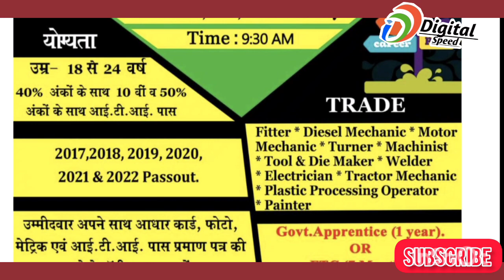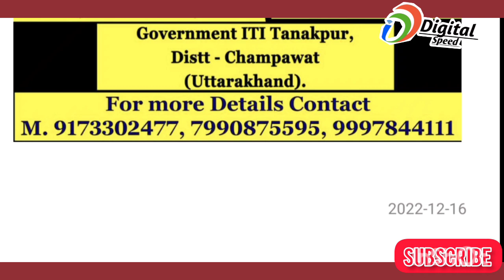iti Campus placement | Suzuki Motor Gujarat | New Recruitment 2022|सैलरी₹21000/M@DigitalSpeed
iti Campus placement | Suzuki Motor Gujarat | New Vacancy 2022 for iti|सैलरी₹21000/M‎@DigitalSpeed

Suzuki_motor_Gujarat_new_iti_placement|iti placement Suzuki|iti jobs|@DigitalSpeed|सैलरी-₹21000/m

Mahindra And Mahindra Ltd|NewPlacements 10th, 12th, ITI Job|Jaipur plantVacancy 2022 |सैलरी₹21000/m @DigitalSpeed

Maruti Suzuki India Ltd.Gurgaon,Hariyana plant | TW Vacancy maruti Suzuki 2022|Lastdate-20/11/22| TW Vacancy in Bihar|Maruti Suzuki new vacancy Dighaghat woman iti panta bihar

👉Campus placement for Mahindra & Mahindra Ltd. Jaipur plant

👉 iti tread eligible -Electrician welder, Turner, Mmv, Fitter

 👉 Non technical- 10th, 12th pass Eligible

👉only Male Candidate

Monthly salary for 👇
1. monthly Salary -10th, 12th, (NR 15686+600 Attendance  receive for 26days working day)

2. Overtime- 10th,12th walo  ka (NR 95/h)

3. monthly Salary -iti (NR 18595+Attendance  receive for 26days working day)

4. overtime- iti walo ka (NR 95/h)

5. Night shift working extra( NR 25 )

6. Pf+esi+medical free

7.Campus Date -29/11/2022
8. Campus Location- छत्रपति शिवाजी प्राइवेट आईटीआई, जमुआ बाजार मिर्जापुर उत्तर प्रदेश

9. इसमें इसमें केवल बिहार राज्य और उत्तर प्रदेश के राज्य के कैंडिडेट कैंपस में भाग ले सकते हैं!

10. निम्नलिखित प्रमाण पत्र अपने साथ अवश्य लाएं
 जैसे :-
1.रिज्यूम
2. मैट्रिक का मार्कशीट सर्टिफिकेट
3. 12वीं का मार्कशीट सर्टिफिकेट
4. आईटीआई मार्कशीट सर्टिफिकेट
5. बैंक के पासबुक
6. आधार कार्ड पैन कार्ड
7. Corona Vaccines सर्टिफिकेट
8.  पासपोर्ट साइज 5 फोटो ,सभी का प्रिंट तीन-तीन पेज लेकर आना है!

Maruti Suzuki Logo
Temporary Workmen Hiring
(Registration will be closed on 20 Nov 2022 06:00 PM)
(Only for Bihar Candidates)
Details and Process

Eligibility Criteria :
Age: Between 18 to 26 years(on the date of joining)
Qualification: ITI Passouts
ITI Council: NCVT/SCVT

Important Notes :
Last date to apply:20- Nov 2022 06:00 PM (Entries beyond this date and time will not be considered under any circumstances)
Online Test (Technical, Aptitude & Behavioural)
Personal Interview
Please Note : Please note that registration of the form does not guarantee you the selection in this process

Registration Process :
Step 1 : Click on Proceed Button & Provide Primary Mobile Number
Step 2 : Validate Mobile Number with the OTP sent to you on Mobile No.
Step 3 : Fill in your relevant details and preferences
Registration link 👇

new_B-tech_Jobs
B-tech_Macanical
Maruti new vacancy for Bihar 2022

100% private jobs pane ke   liye